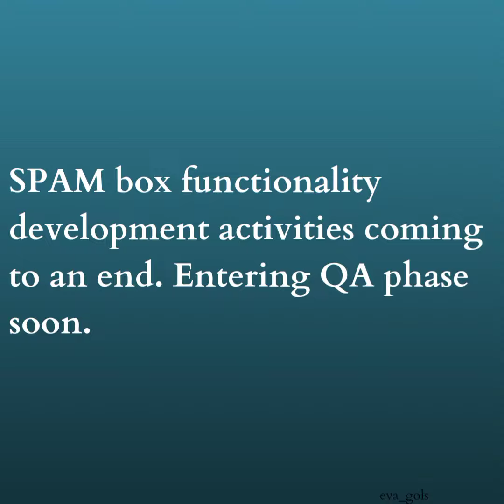A Minute with EPNS #56